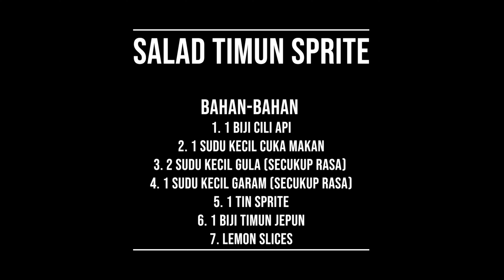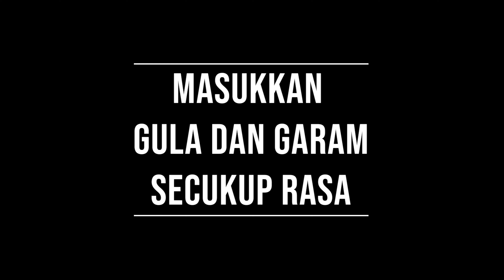4K | RESEPI SALAD TIMUN SPRITE | YANG VIRAL KAT CHINA TU KAT TIKTOK | DAPOQ CHEQ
Assalamualaikum,
Resepi kali ni Kak Tie share Resepi Salad Timun Sprite. Resepi ni viral kat China dalam tiktok ngan socmed lain. Sedap.

RESEPI SALAD TIMUN SPRITE

Bahan-Bahan
1. 1 Biji Cili Api
2. 1 Sudu Kecil Cuka Makan
3. 2 Sudu kecil Gula (Secukup Rasa)
4. 1 Sudu Kecil Garam (Secukup rasa)
5. 1 Tin Sprite
6. 1 Biji Timun Jepun
7. Lemon Slices

Cara-cara dan tips masak resepi kat dalam video ya. Cuba la nanti.

Mekasih.